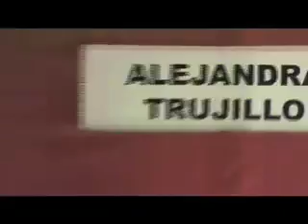JOVENES CREADORES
@ COLOMBIAMODA